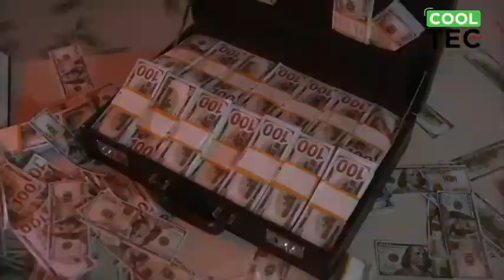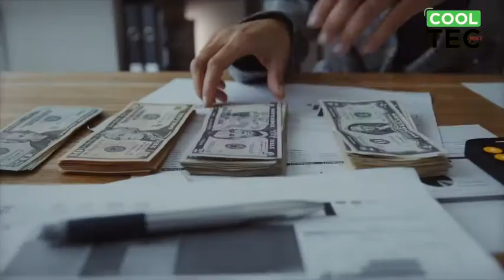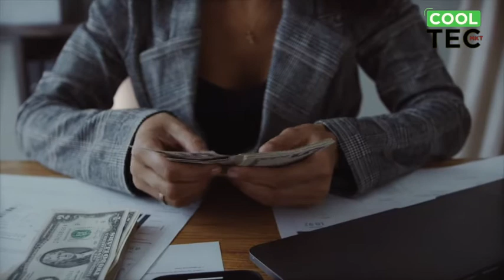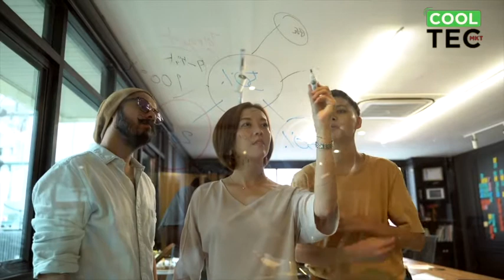Lacoste te pagaría para que no uses su ropa, las marcas de elite no quieren que uses su ropa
Hola cooltec´s, en este video habláremos sobre lacoste una marca que le pago a una banda de cumbia para que dejara de utilizar su ropa ya que ese grupo no tenia la talla de la marca.
Te invito a que dejes tu comentario y te subscribas